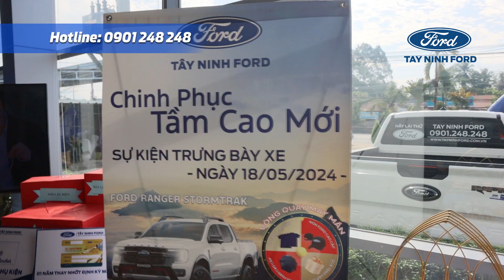Chinh phục tầm cao mới trưng bày Ranger Stormtrak & Everest Platinum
Sự kiện trưng bày Ranger Stormtrak & Everest Platinum diễn ra vào thứ 7 ngày 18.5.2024. Tây Ninh Ford đã đón nhận được rất nhiều sự quan tâm của quý khách hàng. Tại chương trình, chúng tôi đã được lắng nghe những đánh giá rất tích cực từ quý khách hàng. Đặc biệt là hơn 5 hợp đồng đặt cọc trong chương trình. Hãy cùng Tây Ninh Ford xem lại video toàn cảnh của sự kiện này nhé.
TÂY NINH FORD - ĐẠI LÝ ỦY QUYỀN CHÍNH THỨC CỦA FORD VIỆT NAM
☎ Hotline dịch vụ: 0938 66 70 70
📌 Địa chỉ: 224-226 Quốc lộ 22B, Khu phố Hiệp Trường, Phường Hiệp Tân, Thị xã Hòa Thành, Tỉnh Tây Ninh